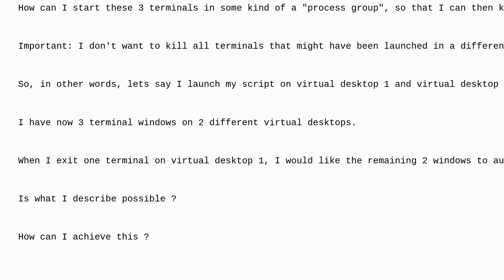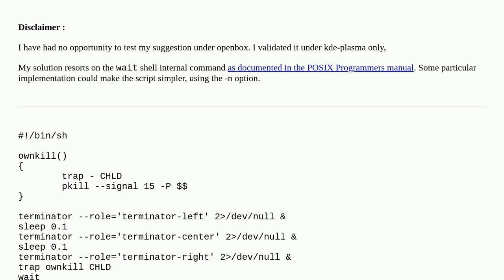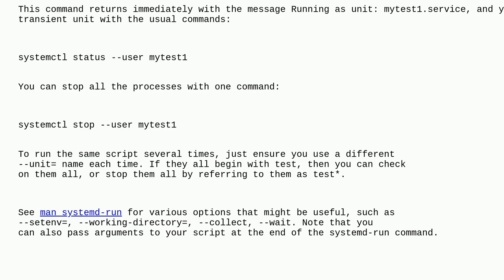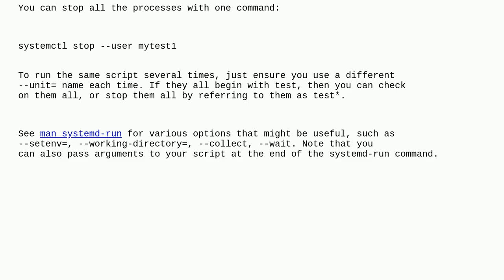Unix: start multiple terminal windows in a "process group" so that remaining processes can be kil...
start multiple terminal windows in a "process group" so that remaining processes can be killed, if any one of the processes terminates

A special thanks goes out to the community

  shell-script shell kill process process-management